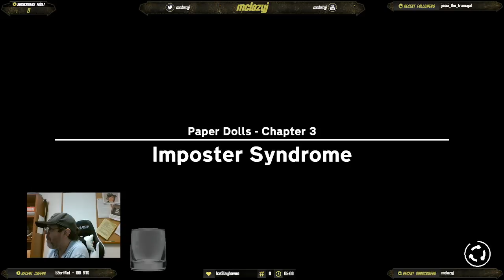Working Through Chapters 3 and 4 of Last Stop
The plot continues to thicken in Last Stop.  Sadly, we had some setbacks with Jack and John as each one had, uh, unique approaches to each other's job duties and both got fired.  Not surprising.

I had a choice to make with Meena in regards to whether I should continue our affair.  I decided to pull the trigger and kill it before it went any further, and went so far as to block Felix.  We ended with an ominous note on our doorstep from an unidentified individual.

We joined Donna after she had shagged Vivek and all was good in the world until we see Vivek being shepherded into The Stranger's house and yep, he is erased from existence.  Donna however, seems to know something is not quite right with the situation.

We finish with John and Jack trying all different means of medical help to try and sort out their body swap, with no solution at the time of us ending the stream.